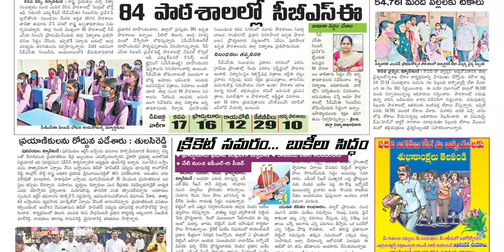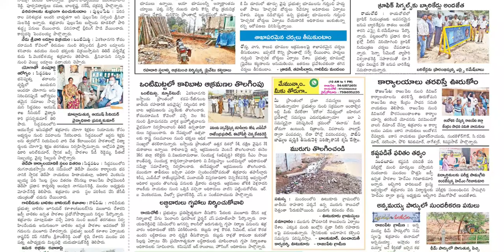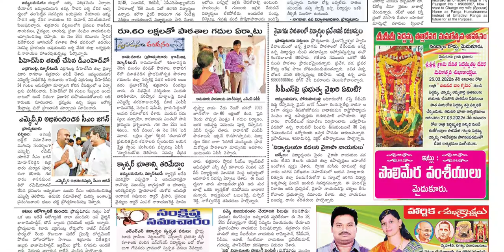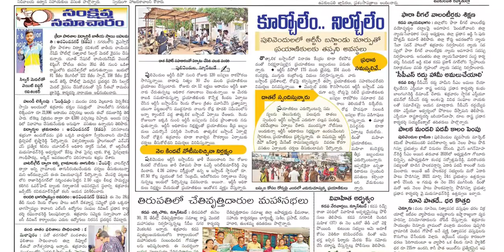EENADU KADAPA 26 MARCH 2022 SATURDAY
Telangana news
Ap news
Cricket news
Sports news
Cinema news
Bussines newspaper
Crime news
Chaduvu paper
Education newspaper
Eenadu antharyaami
Antharyami eenadu
Telugu antharyaami
Apprentice jobs
Vasundara paper
Eenadu vasundara
Eenadu karimnagar
Haaybujji paper
Prathiba
Eenadu pratibha newspaper
Prathiba paper
New intiatives by politicians
Telugu news
Gk questions